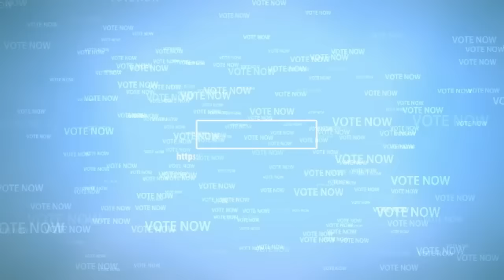Gay Music Chart Awards 2015 - part 11/14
Discover and watch all the videos of all the nominees of each categories on Facebook, Blogger, Tumblr, or Twitter.

As usual, vote for one or several nominees by leaving a message under this post on Facebook, Blogger or YouTube, or by clicking the like button on Twitter.

Today, discover the nominees for :

BEST UKRAINIAN MUSIC VIDEO 2015
KAZAKY - Milk-Choc
LOBODA - Pora domoy / Пора домой
Max Barsky - Khochu tantsevat’ / Макс Барских - Хочу танцевать
Olga Romanovskaya - Krasivyye slova / Ольга Романовская - Красивые слова
Vera Brezhneva – Mamochka / Вера Брежнева – Мамочка

BEST RUSSIAN MUSIC VIDEO 2015
KGBears - Shake your ass
Man-G - Za Uglami / Менджи - За Углами
Sergey Zverev & Dj Sasha Dith - Zavtra / Сергей Зверев & Dj Sasha Dith - Завтра
SMASH feat. Ridley - LOVERS2LOVERS
Vintage & M.E.G. & N.E.R.A.K. - YA veryu v lyubov' / Винтаж и M.E.G. & N.E.R.A.K. - Я верю в любовь

BEST POLISH MUSIC VIDEO 2015
Ania Rusowicz - Czy da się kochać
Maria Niklinska - Ile Jeszcze
Video - Ktos Nowy

BEST CEZCH MUSIC VIDEO 2015
Filip Jankovic presents Slovak and Czech Fashion Awards in Crete 2015
Ján Bendig - Me tut užarav
Jaro Smejkal - Everlasting love

VOTE NOW !